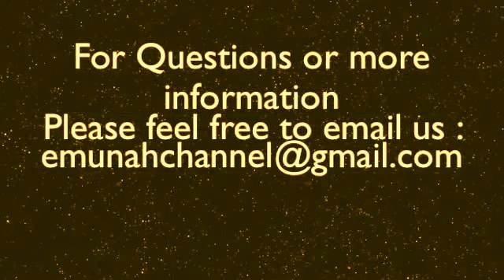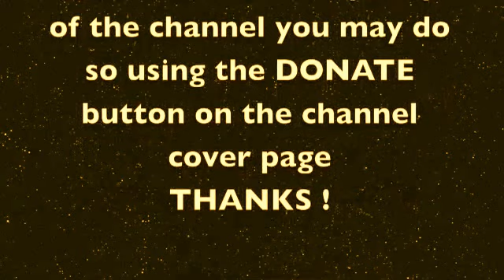The Halacha of Chanukkah 2 (Bet)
Video Shiur: Chanuka-Halacha-Bet | Likutey Halachot

Chanukah lights are not just ordinary lights or a candle burning. They're full of secrets, full of mystery, full of the deepest depths, more than what meets the eye.

The Hashmonaim say, “Gevalt, Master of the world, let me kindle the Chanukah lights!” Do you know what is so special about the lights? You are able to see them, and yet it is “Ohr Haganuz,” a hidden light that you know is not an ordinary light or just a candle burning. It is full of secrets, full of mystery, full of the deepest depths. It means that even while I see something, I’m always aware that there is something deeper, so much deeper, the part where the world doesn’t reach.

When I love someone very much, I see them, they are there, but I also know there is so much more.

Rav Dror Moshe Cassouto  brings to us rare honest pure Emuna principals of Rabbi Nachman. Our hope is that our Torah Videos will bring you closer to the Bore Olam (Creator of the Universe) and to serve Him with joy, faith, and trust (Simcha, Emunah and Bitachon).

Learn the real meaning of life, the real purpose in life available to you today! Find Fulfillment, Acceptance, Purpose for your life. Discover the good points in yourself and others, and Finding how to serve God with every aspect of your being: Your mind, Your talents, Your emotions.

Breslov teachings from Rabbi Dror Moshe Cassouto, Jerusalem, Israel. Torah Shiur / Shiurim.